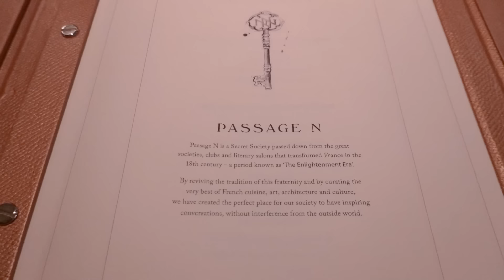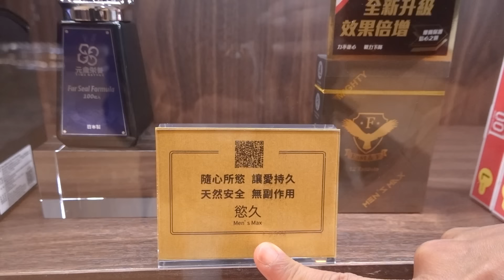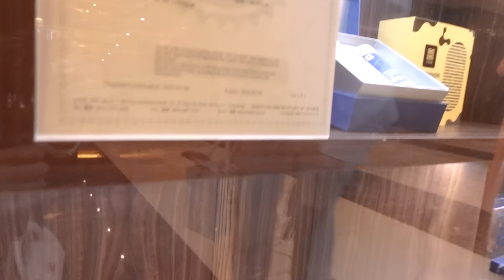DINING AT MACAU'S BEST 3 MICHELIN STAR RESTAURANT! (FOOD TRIP pt.2) | JAMIE CHUA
Indulge in Macau's finest! This time I'm taking you to the exclusive 3-Michelin-starred restaurant—the one that has won 3-star Michelin awards for 10 consecutive years! Not only that, we are also going to try some of the best restaurants that Hong Kong has to offer! 🍽️✨ Get a taste of luxury and join me on this epicurean adventure! MacauDining MichelinStar"

Hi, lovelies! I’m Jamie Chua, and I’m currently exploring the wonders of YouTube.  I love to travel and explore the world and enjoy everything about food, shopping, culture, fashion, beauty, and more. Join me as I share these amazing experiences with you. You can also follow along as I tour around my house, showing off my babies - my handbags, thousand pieces of clothes, and jewelry!